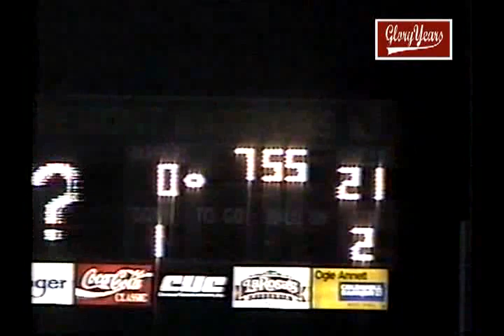v8150 oh reading 42 mariemont 6 2001 fb mpg 01